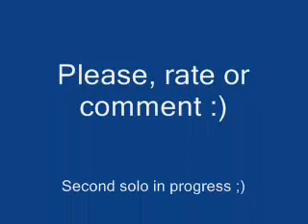Comfortably Numb, 1st solo - Pink Floyd Cover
Hi! For now, I posted only first solo :) It's quite easy to play, so I think everybody can learn it :) In the future I'll post second solo, which is a little bit harder :) If you like this video, please rate, or comment :)